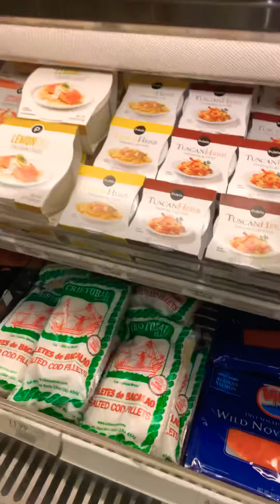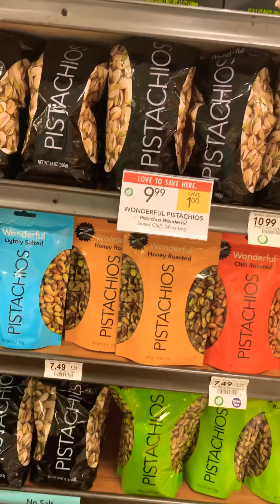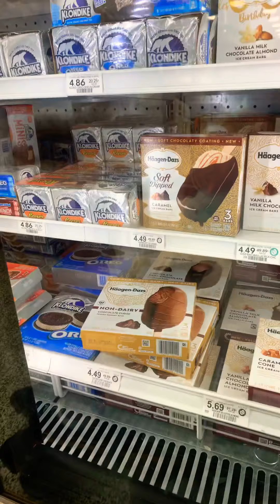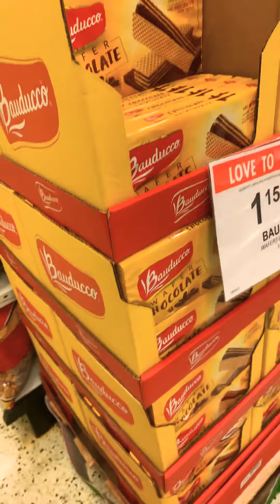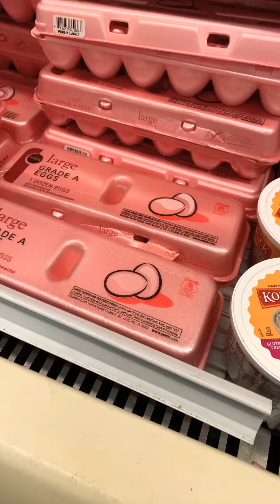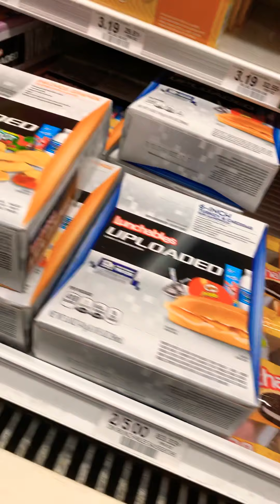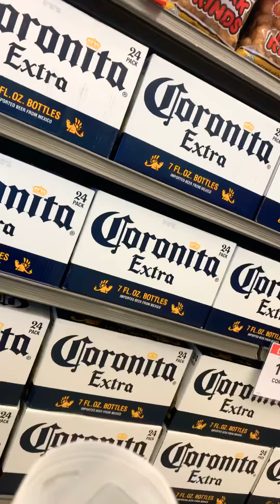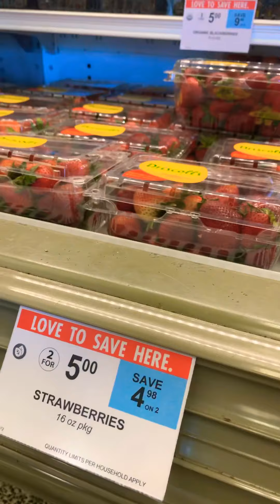IRMA SHELTON MIRA ESTÉ MERCADO EN MIAMI QUE HAMBRE HAY JJJ MUESTRA UNO EN LA HABANA Dr PEDRO ARANGO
Hambre en Miami ?